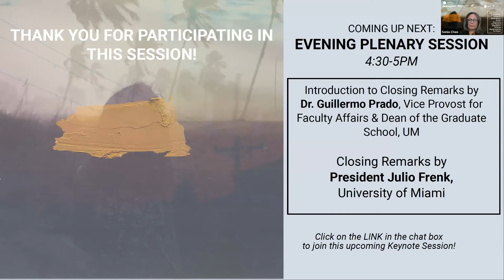Closing Keynote: UM President Julio Frenk